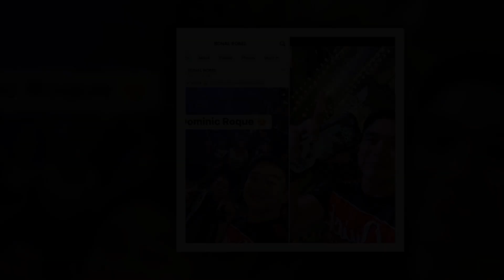New Update!! Breaking News Of Bea Alonzo and Dominic Roque || It will shock you